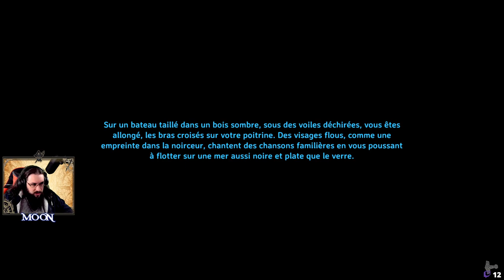A quoi ressemble le HL sur Valheim MISTLAND ? - les lives du CAPITAINE MOON (rediff 12)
VALHEIM MISTLAND est sorti, il est temps pour le CAPITAINEMOON de découvrir ce que donne le HL (Haut level, ou haut niveau) du jeu, le tout en coop et sur un serveur dédié !

VALHEIM est un RPG solo et/ou Multi où l'on doit survivre et explorer le Valhalla, le monde des défunts dans la mythologie des Vikings.

Pour progresser dans l'histoire comme dans les technologies et/ou les équipements, il faut explorer, trouver et vaincre des ennemis toujours plus puissants, vicieux et complexe à combattre.

Pour survivre, il vous faudra chasser, cultiver et construire votre base voir, pour naviguer, vos propres drakkars. Les possibilités de constructions sont nombreuses et, n'ont rien à envier aux possibilités de Minecraft.

→ Retrouve le CAPITAINEMOON et OVERLORDFR sur Twitch ( active les notifs pour être alerté d'un live ^^)

Tu apprécies notre travail ?

Merci pour ton temps et ton soutien qu'il soit pécunier ou non !